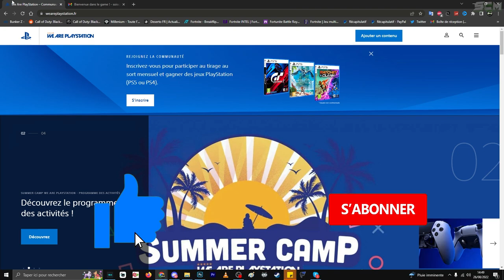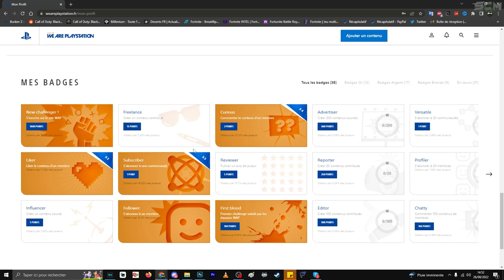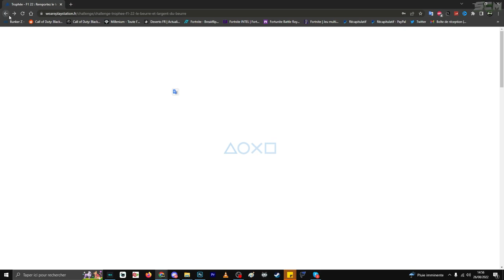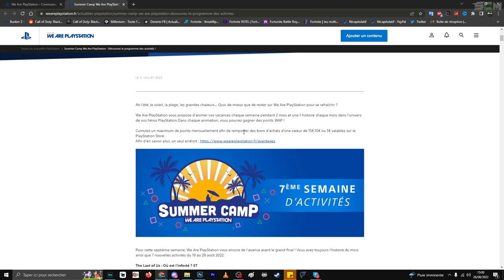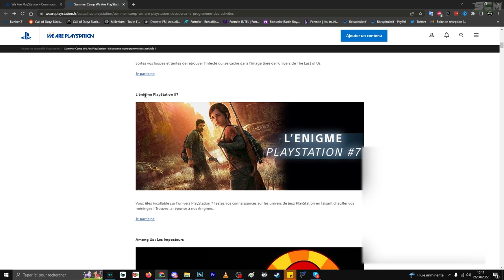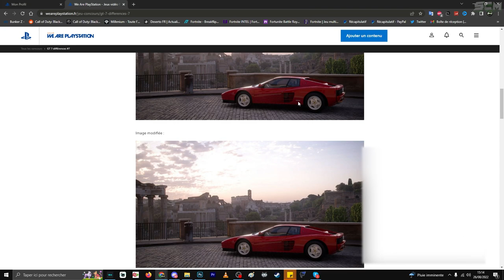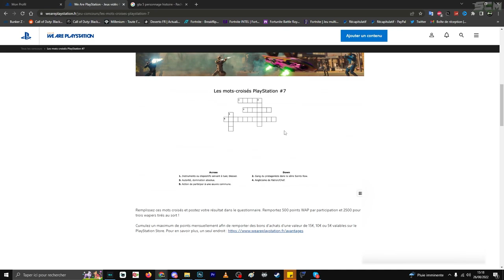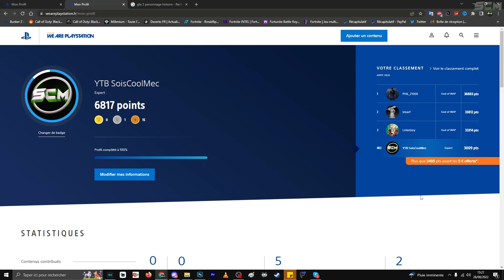COMMENT GAGNER DES CARTE PSN DE 15€ GRATUIT, PARTICIPER A DES JEUX POUR GAGNER DES CARTE PSN GRATUIT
Site internet wa are playstation pour participer au programme et tenter de gagner des carte psn gratuitement

▬▬▬▬▬▬▬ • BIENVENUE 😍 • ▬▬▬▬▬▬▬

▬▬▬▬▬▬▬ • PARTENAIRES 💪 • ▬▬▬▬▬▬▬

👉StealthGamer:
"SOISCOOLMEC"
"STRIKESOISCOOL"

TikTok "SoisCoolMecYTB"
👻Snapchat "soiscoolmec"

.▬▬▬▬▬▬▬ • TOP DON 💰 • ▬▬▬▬▬▬▬

▬▬▬▬▬▬▬ • MUSIQUE OUTRO 🎵 • ▬▬▬▬▬▬▬